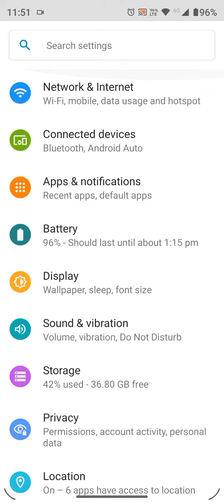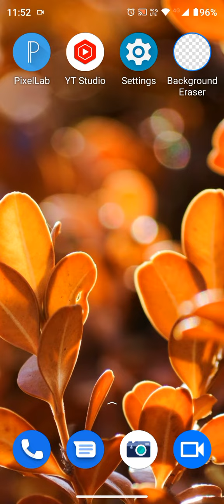How To Change Font Style In Moto G42, Moto G42 Mein Font Style Setting Kaise Karen,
Font_Style_Change_ Moto G42